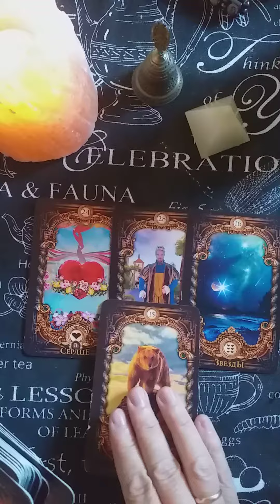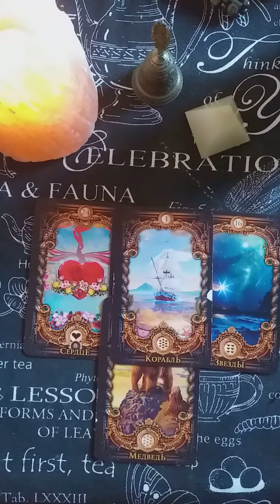РАДОСТНАЯ НОВОСТЬ ОТ НЕГО💃💝🧡❤гаданиеонлайнтаро tarot раскладыонлайнтаро таро#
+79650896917-личные расклады,подробности в описании канала🧡